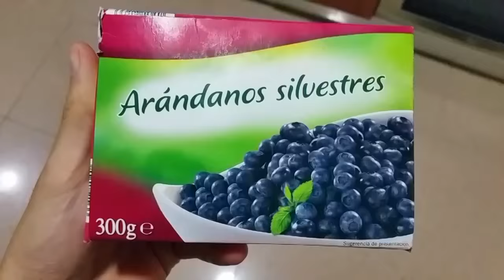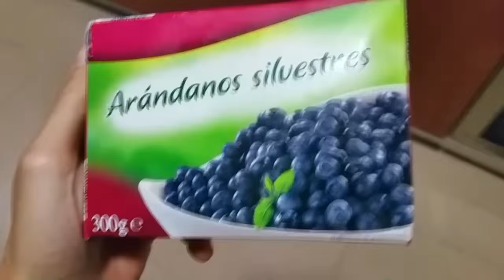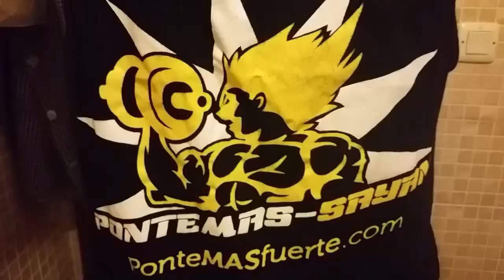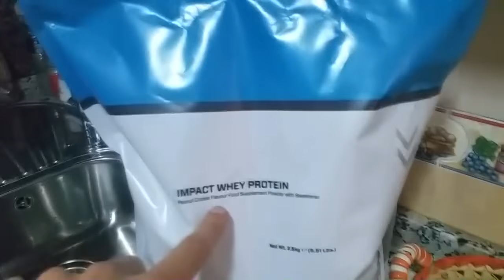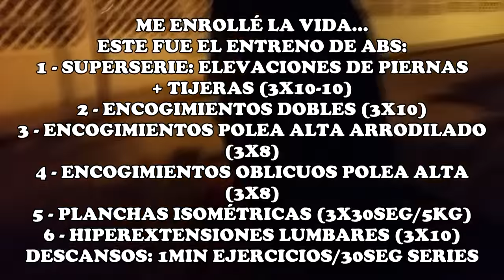#5 | UN DÍA EN MI DIETA / LOW CARB DAY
Muestra de otro día en mi dieta; en este caso: día de low carb, según la distribución que sigo actualmente.

SÍ: tengo que seguir haciéndolos más cortos...